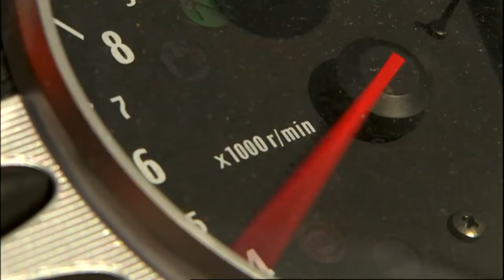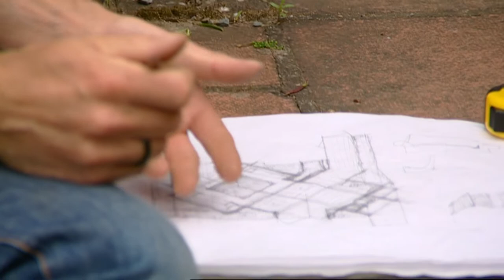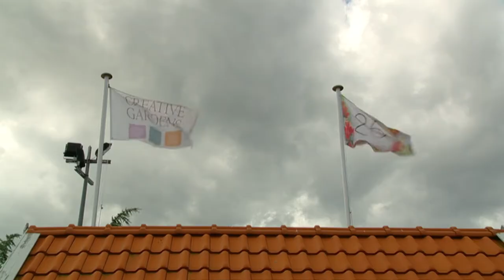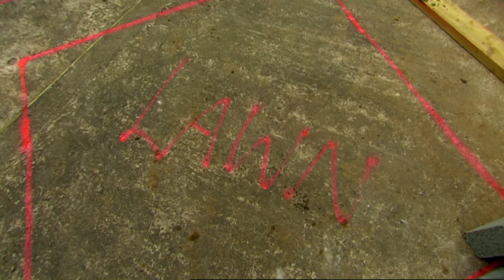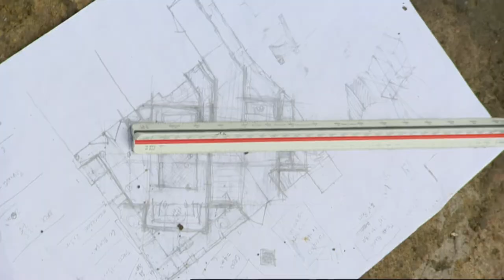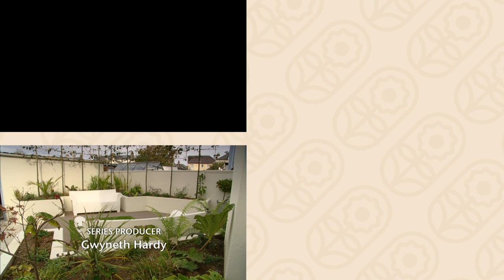Sprout - Full Episode: Designing a Chic Family Garden Escape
David and Carol are in desperate need of their back garden being renovated. Colin and Chris have worked with the couple before to give them an arty front garden which is blooming with flowers. However, the coup now want to take their more secluded back garden. The pair wanted a modern take, clean lines and a space to be able to relax. Can Colin and `Chris transform the space into a secluded little sanctuary?